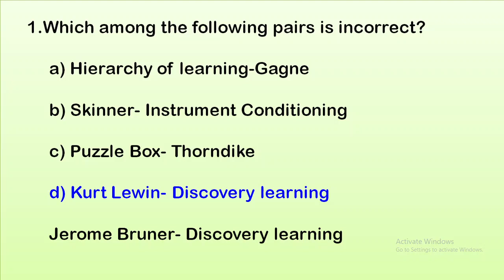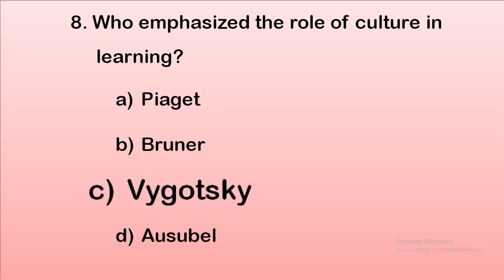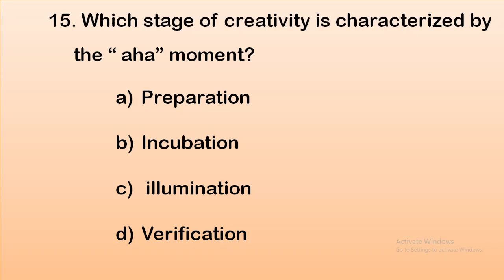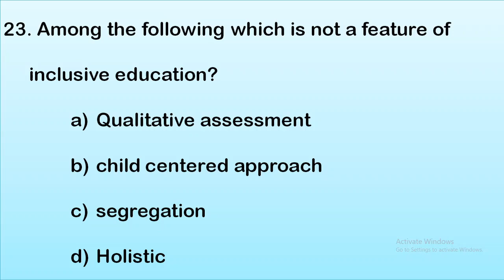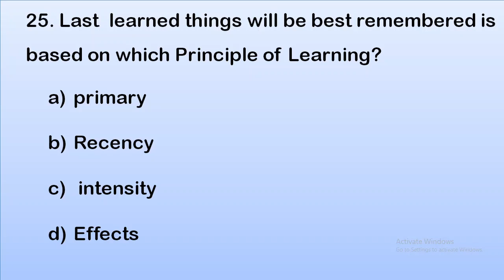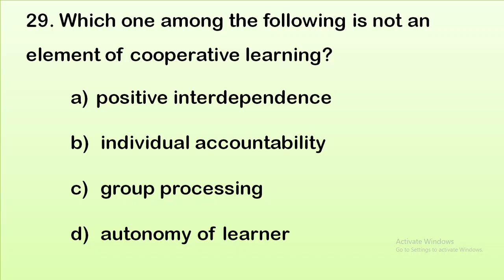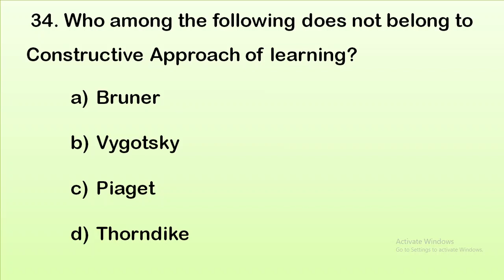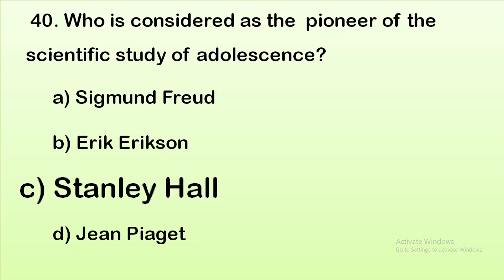PSYCHOLOGY REVISION CLASS 1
PREVIOUS QUESTION OF KTET 3 MAY 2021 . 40 QUESTION DISCUSSION